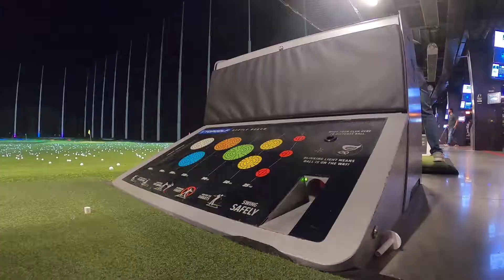Top Golf Trip | Aftershock Students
Year end trip to Top Golf and dinner with Aftershock Students.